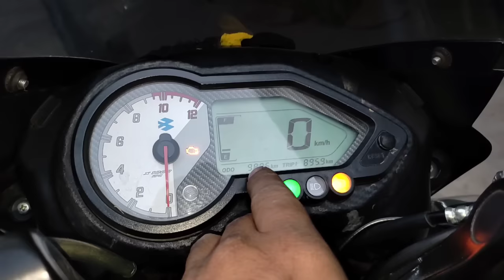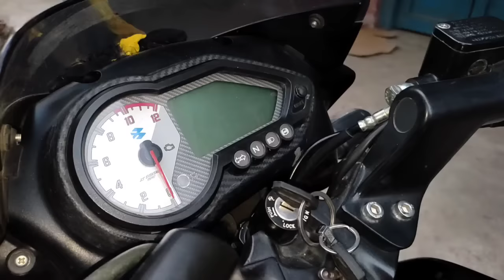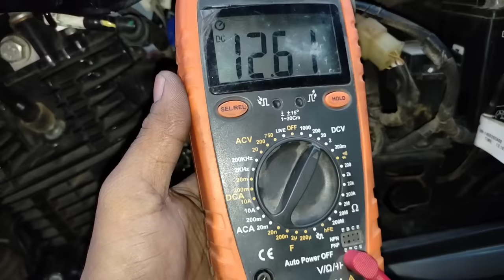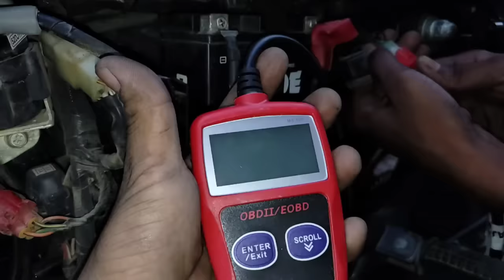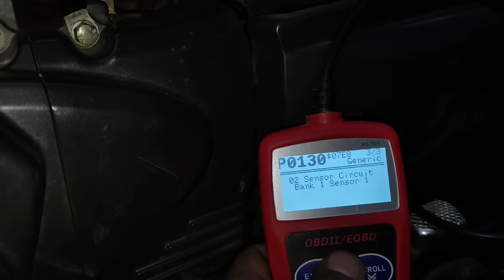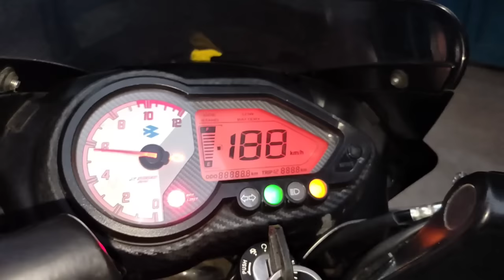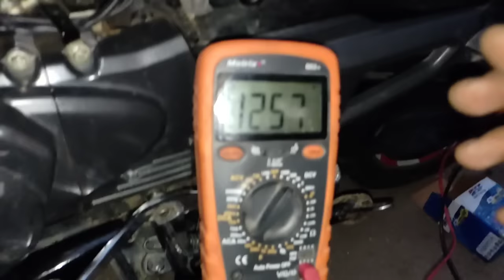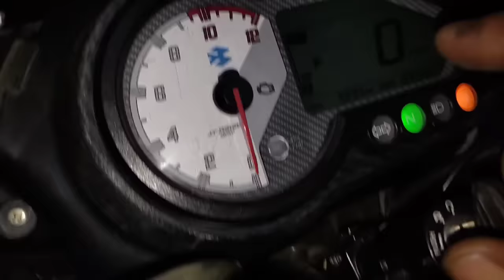Bajaj Pulsar BS6 Starting Problem | Battery issue After 9895 Km only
Hello Friends

आज की इस वीडियो में आप सभी मेकेनिक भाइयों को बजाज पल्सर के स्टार्टिंग प्रॉब्लम के बारे में बताने वाले हैं बैटरी डिस्चार्ज होने के बाद ना गाड़ी किस से स्टार्ट होती है ना सेल्फ से स्टार्ट होती है तो उस कंडीशन में क्या-क्या चीज चेक करना चाहिए और कैसे सलूशन निकालना चाहिए उसके बारे में हंड्रेड परसेंट सलूशन दिया हो इस वीडियो में जो वीडियो को जरूर से जरूर एंड तक देखिए